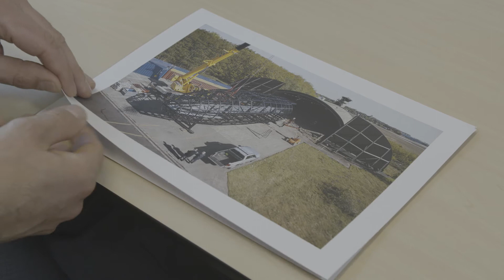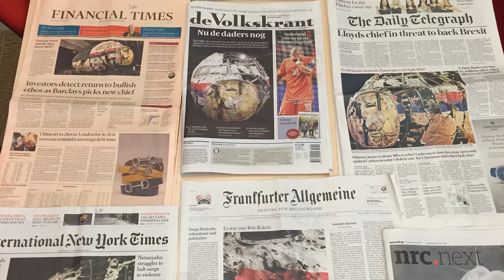Wim van der Weegen is Communicatieman van het Jaar 2017